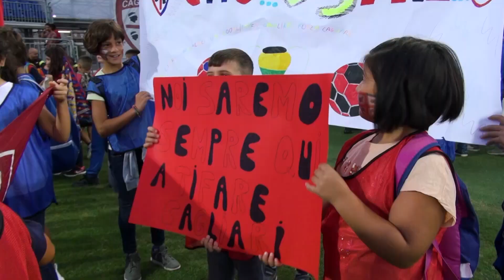Benvenuta, Curva Futura!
Alla Sardegna Arena, in occasione di Cagliari-Milan, viene inaugurata la Curva Futura, il primo settore di uno stadio in Italia dedicato interamente ai bambini.